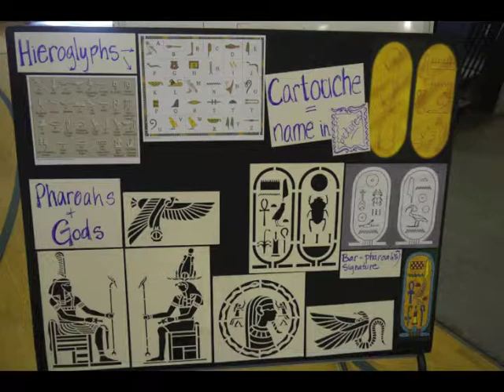TravelTheWorld2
Travel the World with Youth in Arts